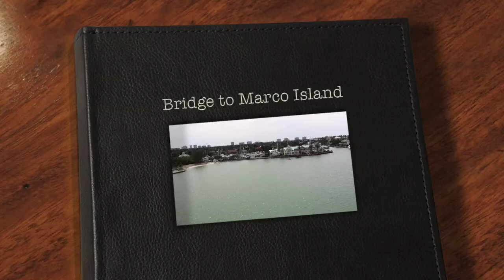Marco Island Bridge only 10 miles from Verona Walk Naples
The Marco Island bridge is only 10 miles from the entrance gate of Verona Walk Naples. Go another 1.5 miles and you are on the most beautiful beach in southwest Florida.